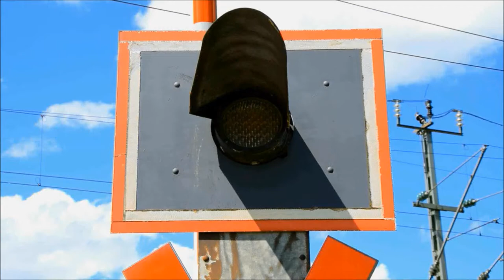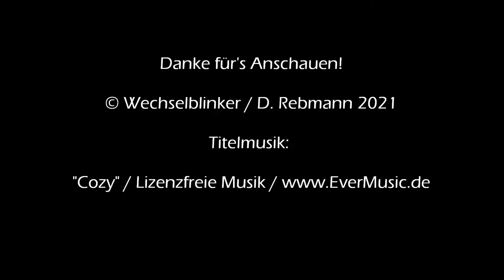Bahnübergang Dürnberg "Feldweg"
Dürnberg ist ein kleiner Weiler, der zur Verbandsgemeinde Pastetten gehört. Diese liegt nordöstlich von Markt Schwaben und damit nicht weit von München entfernt. In dieser ländlichen Umgebung finden sich viele kleine Dörfer, die durch schmale Straßen miteinander verbunden sind. Da fällt die Bahnstrecke München - Mühldorf, die die Landschaft durchschneidet schon fast aus dem Rahmen.

Die Gleise führen unmittelbar an Dürnberg vorbei, aber einen Bahnhalt gibt es hier natürlich nicht. Dafür findet man einen kleinen unbeschrankten Bahnübergang mit Lichtzeichen von Pintsch Bamag, der einen Feldweg sichert, wo allerdings nur sehr überschaubarer Verkehr herrscht, was auch das Fehlen einer Akustik erklärt. Der BÜ liegt sehr schön, da Dürnberg etwas höher als die Umgebung liegt und man von dieser kleinen Ebene einen schönen Blick auf die Landschaft hat.

Eine Besonderheit weist die Örtlichkeit allerdings auf: Durch die Böschungen beiderseits des Gleiskörpers entsteht hier eine optische Täuschung, durch die die Bahnstrecke um einiges steiler wirkt, als sie tatsächlich ist. Der in der letzen Aufnahme sichtbare Höhenunterschied zwischen dem sichtbaren Gleishorizont und dem Bahnübergang beträgt lediglich ca. fünf Meter.